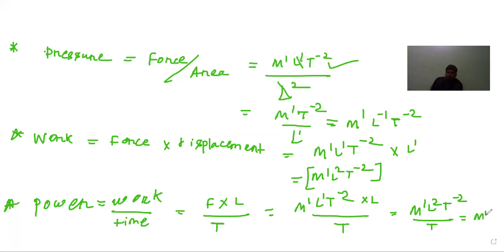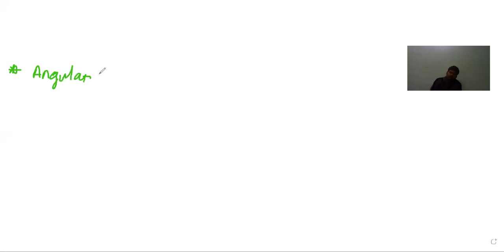UNITS & DIMENSIONS LECTURE 2: TARGET NEET 2022: PHYSICS,OUAT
This vdo is helpful for CHSE,CBSE,ICSE. It will help u to crack neet 2022. In this vdo I try to solve some numericals which is very helpful for neet.